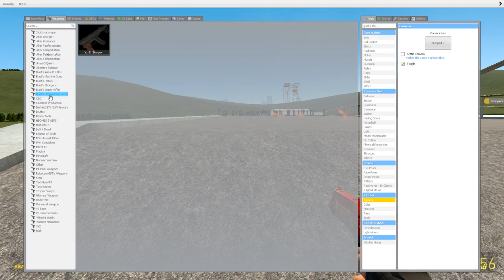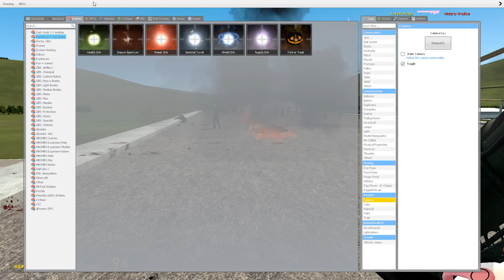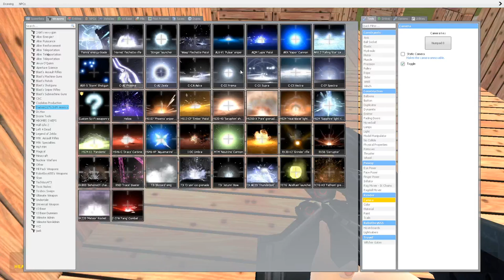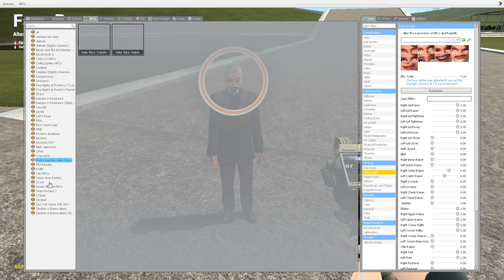A Garry's Mod Finale Part 1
(Don't worry, this isn't the end of my Garry's Mod videos) When G-Man secretly plans to bring Dr Breen back into the game Fakeseaker451 must stop him before saving the world of Garry's Mod one more time.